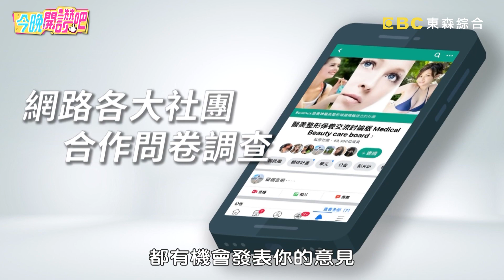薔薔遭綠茶姊妹嗆聲「靠男人」！真心付出被踐踏委屈狂罵！李唯楓 羅時豐︱Part2/3 EP361 20221123︱今晚開讚吧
主題：恨不得被全世界看見？狂刷「存在感」，他們就是超強聚光燈？！
藝人：薔薔

刷存在感是人之常情？還是會讓人超想封鎖他們的？薔薔好意分享公關福利，竟被當作炫耀慘遭姊妹酸言酸語？李唯楓巧遇大明星合照發文，沒想到卻被魔人朋友蜂擁留言無情開罵？林筳諭工作趕場還情義相挺幫朋友慶生，事後竟被眾人遺忘好尷尬？和知名藝人一起去吃飯被忽略，張懷顥竟慘遭店家當空氣？更多精彩有趣的故事，請鎖定晚間8點《今晚開讚吧》！